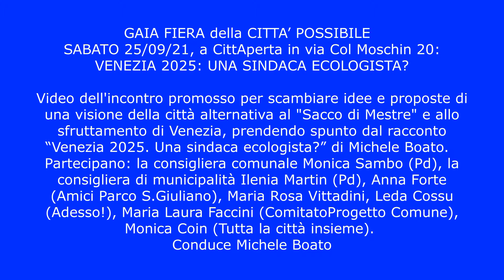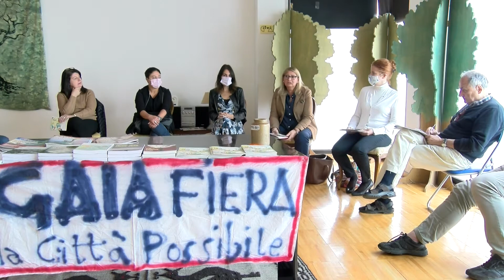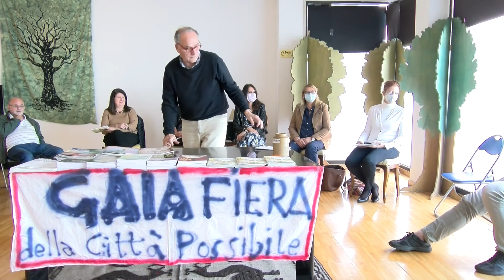Venezia 2025: una sindaca ecologista? - A Gaia Fiera della Città Possibile - 25/09/21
GAIA FIERA della CITTA’ POSSIBILE
SABATO 25/09/21, a CittAperta in via Col Moschin, 20:

VENEZIA 2025: UNA SINDACA ECOLOGISTA?

Video dell'incontro promosso per scambiare idee e proposte di una visione della città alternativa al "Sacco di Mestre" e allo sfruttamento di Venezia, prendendo spunto dal racconto “Venezia 2025. Una sindaca ecologista?” di Michele Boato.
Partecipano: la consigliera comunale Monica Sambo (Pd), la consigliera di municipalità Ilenia Martin (Pd), Anna Forte (Amici Parco S.Giuliano), Maria Rosa Vittadini, Leda Cossu (Adesso!), Maria Laura Faccini (ComitatoProgetto Comune), Monica Coin (Tutta la città insieme).
Conduce Michele Boato